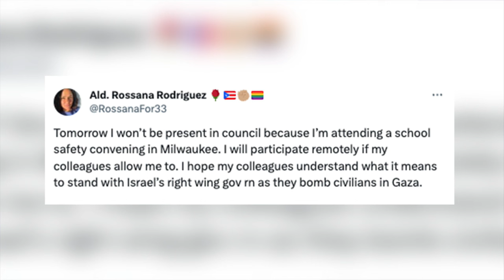City council to meet on Israel resolution